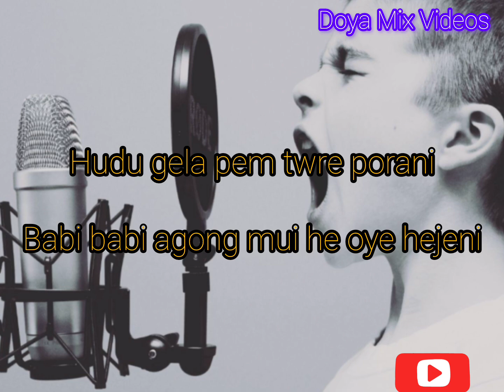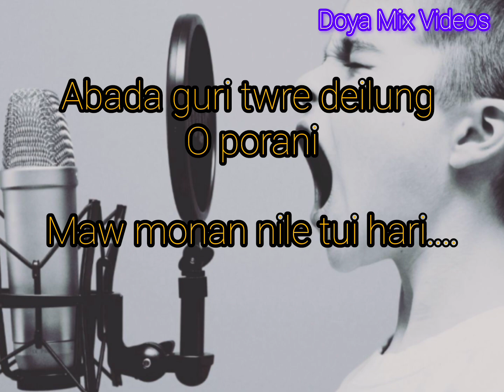Abada guri twre deilung o porani|Chakma new song 2024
song:Abada guri twre deilung o porani